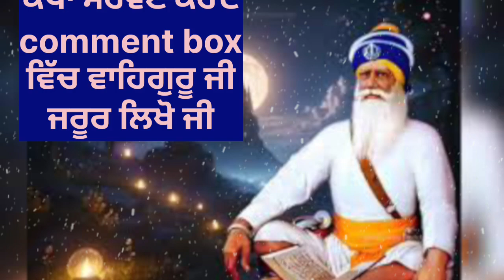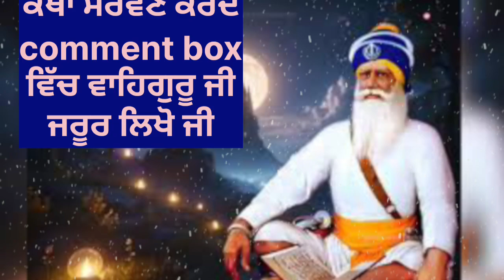ਬਾਬਾ ਦੀਪ ਸਿੰਘ ਜੀ || ਕਥਾ ਭਾਈ ਗੁਰਇਕਬਾਲ ਜੀ